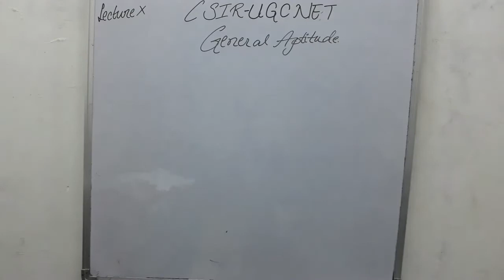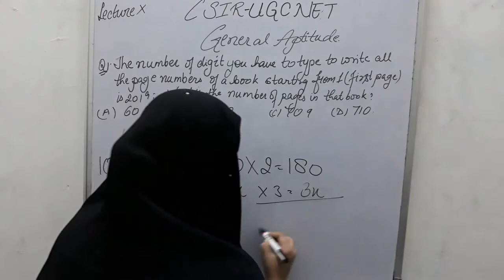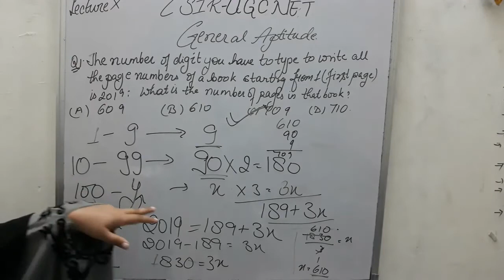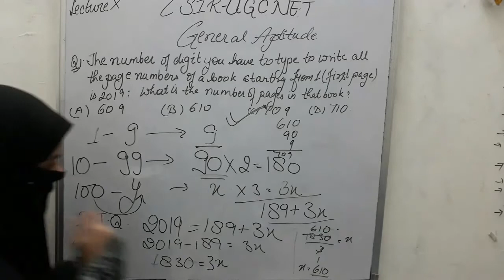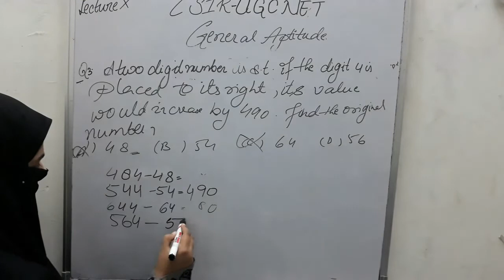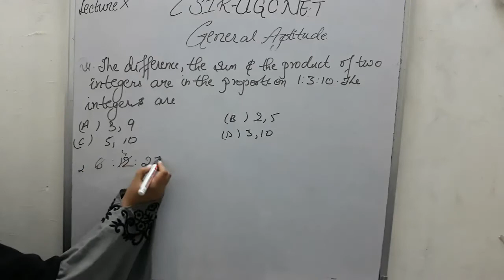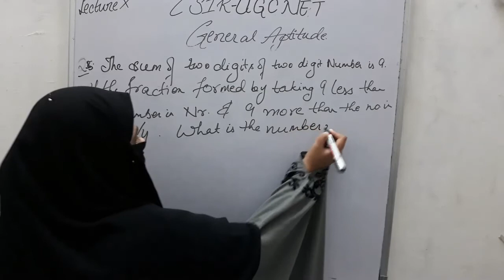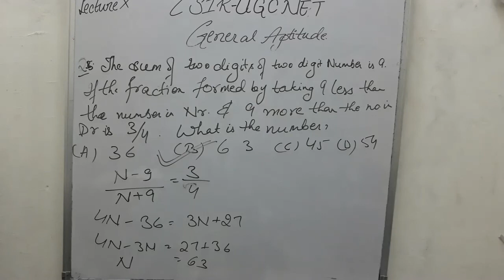General Aptitude|CSIR NET|Question Based On Numerical Ability|LifeScience/Chem/Phy/Maths/Part-10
This video lecture of General Aptitude | CSIR UGC NET | Numerical Ability | Life Science /Chemistry / Physics / Mathematics Concept/Problems/Solutions/Tricks/Questions | Examples & Solution By Definition | Problems & Concepts by SAMIA QURESHI will help Engineering & Basic Science students to understand following topics of Mathematics:
1. General Aptitude Series Part-A For CSIR UGC NET For all Subjects like Life Science /Chemistry / Physics / Mathematics
2. Previous Year Question Solution CSIR UGC NET With Short Tricks.
3. How to Get Good Score In Part-A Of CSIR UGC NET
4. Tips and Tricks of General Aptitude Of CSIR UGC NET

If you want any other help then you can come to our institution👇
Flat No. 2 First Floor, Kareem Complex, Chowk Bazdaran Near Budhdhi Mai, Saharanpur (U.P.) 247001